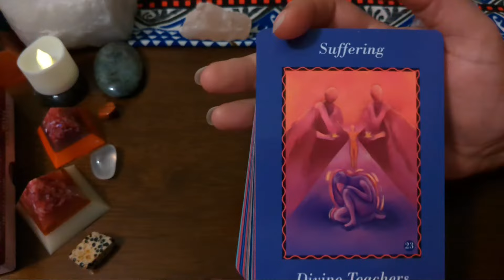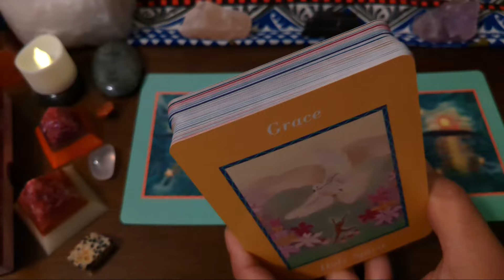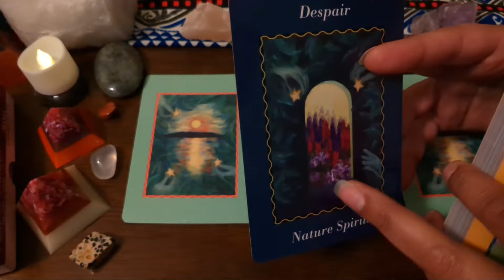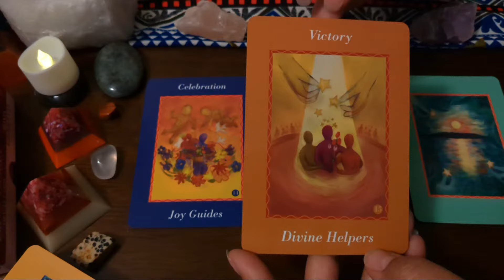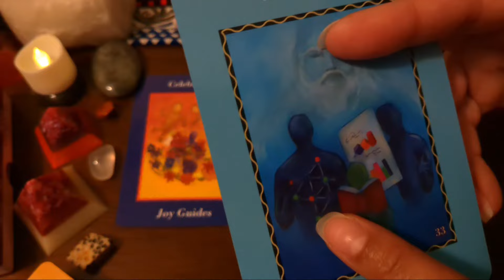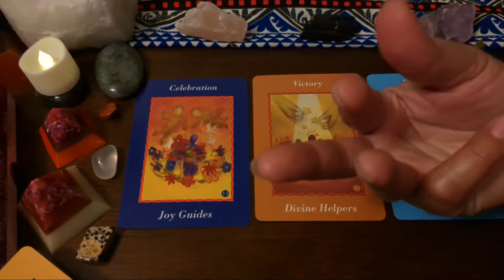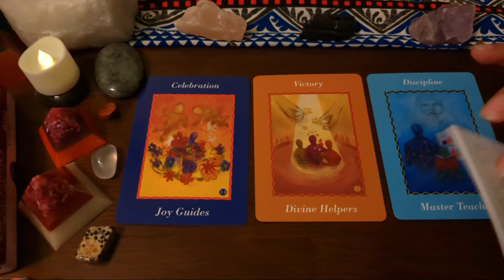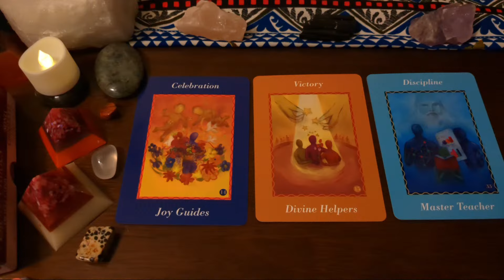HOLY $H!#‼️ 😱 Your DM is searching for your spirit high and low, they need you to show th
Nothing will EVER be the SAME! 😱 Turning Point energies will be enforcing collective change through JANUARY. ✨ What does this mean for DM and DF? How will that change the reunion journey?

Fiery Grace, the gifted and Mr. LightWork, the enlighteneDM are divine twins in blissful reunion offering ascension-focused intuitive readings to the global collective.

Want to receive a FREE membership? CLICK HERE to opt in to gifts for a chance to win

ATTN: Grace
# 105
14851 State Road 52 Unit 107

Sending Mr. LightWork something? Send to the address above and contact Grace or Mr. LightWork to let them know to expect a gift.

Manifest the life you always dreamed of and meet your twin on the path of ascension. In the harmonious union of two halves of one soul, reconciliation blossoms through channelings and channeled messages, including channeled tarot readings and love messages. Magnetizing healing energies mend heartbreak, employing mirror exercises and love spells. Magic intertwines with astrology, fostering a sacred love partnership guided by spirit guides. Despite moments of separation and the challenge of no contact or ghosting, love persists. Expressions of affection, whether through a love letter or love note, tap into psychic connections, aligning with chakra and utilizing reiki, crystals, and energy. The law of attraction, inspired by the secret, weaves throughout this intricate tapestry of love and spiritual exploration.

TFs are real. You are a DF, you have a DM, you will be together - this lifetime.